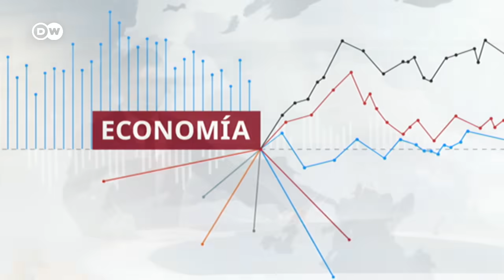Evergrande se declara en bancarrota en EE. UU.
El gigante inmobiliario chino se ha acogido a la ley de quiebras de EE. UU. para afrontar su grave situación financiera y evitar el embargo de sus activos.